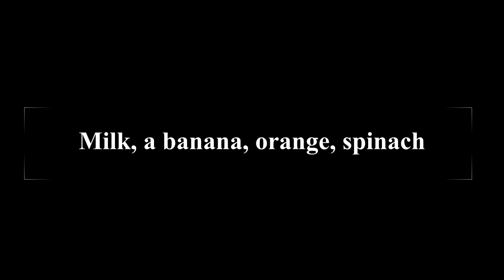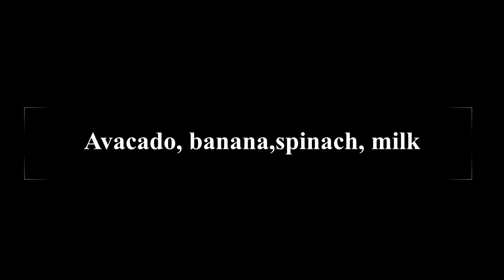HOW TO MAKE GREEN SMOOTHIES// GREEN SMOOTHIE RECIPES// HEALTHY BREAKFAST IDEAS//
Thank you so much for 100 SUBS in one week!! Yeeeeeeey!!!

Healthy eating doesn't have to be boring!!! So we LEARN easy ways to make healthy green smoothies at home.

XOXO